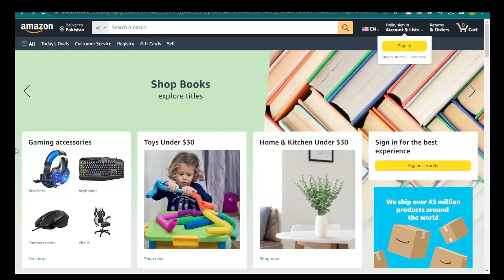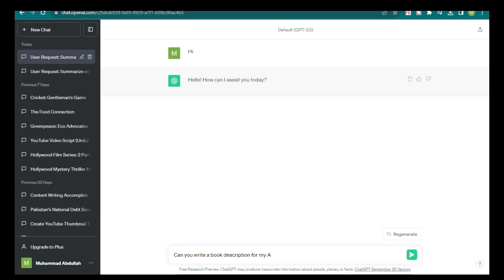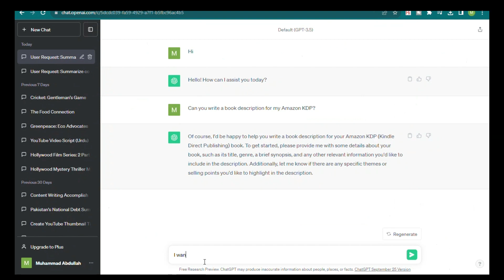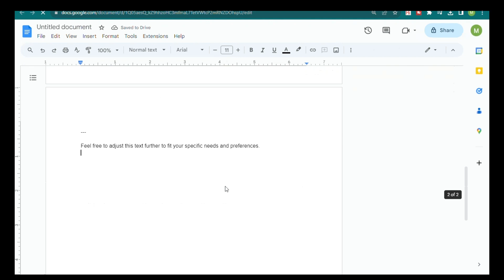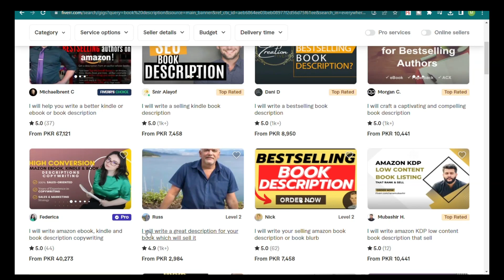Online Earning by Simple Copy Paste Work 🔥 | Mastermind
Assalam O Alaikum All, In this video of Mastermind YouTube Channel I'm gonna tell you how you can make money online by just doing copy and paste work from home without any investment.

Username:
theabdullahofficial88